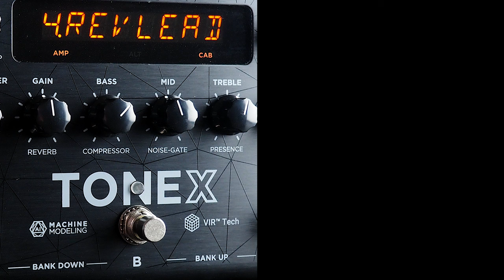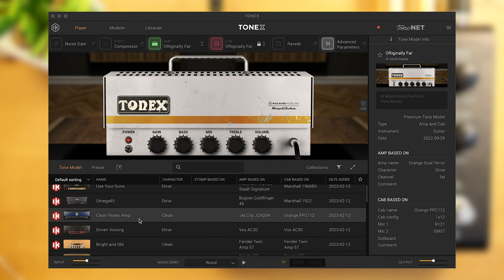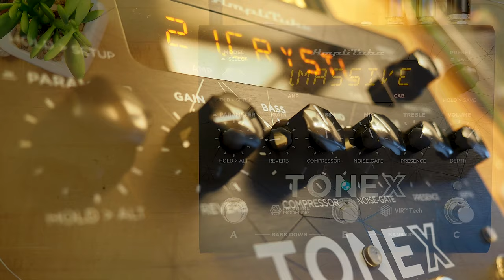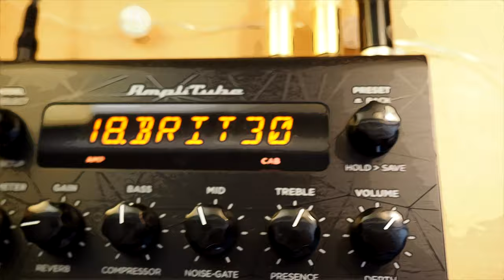IK Multimedia TONEX Pedal (Stereo)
ALL sounds come from the TONEX Pedal here: Guitar - TONEX - Interface, that's it!!

Tone Models We Explore:

00:15 80SHERO
01:23 SOFT
01:15 SOLO
02:33 FUZISH
02:53 JSTCLN
03:19 MASSIVE
03:44 CALEAN
04:16 GIGGER
04:45 NATURAL
04:15 REVLEAD
05:49 MORANGE
06:47 MAXLEAD
07:11 CRYSTL

There are three main benefits with the TONEX Pedal. The Hardware, Software, and Community (ToneNET). TONEX Pedal is part of a whole Ecosystem consisting of software, hardware, and mobile app. Our mobile app is free, and you can use any Tone Model on an iPhone/iPad. We also have a re-amp box called TONEX Capture. It’s a convenient way to model your rig. Note TONEX Capture is not a load-box. Because TONEX software is computer base you don’t need any custom hardware to model. All you need is an interface, any re-amp box, and a mic.

The backbone of TONEX is our AI Machine Modeling technology. AI is used to create models of your rig at specific state. It’s like creating a snapshot of our amp or pedal. You can capture amps, cabs, and pedals like overdrive, distortion, boost, and EQ. No time-based FX. Once your rig is modeled you can share, use as a plug-in, and transfer to the pedal for live use. Because TONEX Pedal comes with thousands of models you don’t need to create your own.